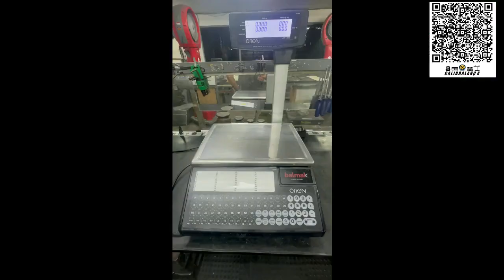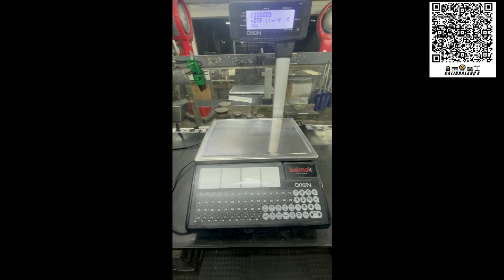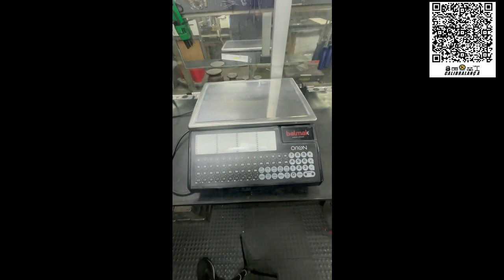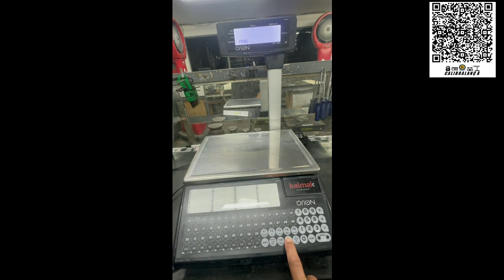Alterando Teclado da balança digital Balmak Orion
Changing the Balmak Orion digital scale keyboard